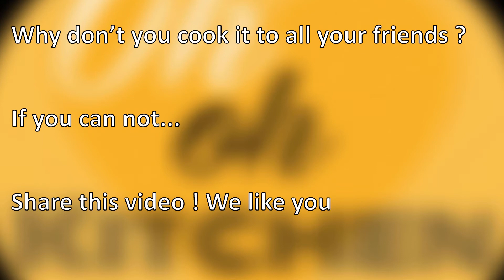The best cocoa zebra layered cake..mother that's good!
Two souls ... same heart. Cook this recipe..Thanks for the like. We like you !

Recommended link:
• AMORE PIZZERIA @amorepizzerialb

Ingredients:
Eggs 4
Sugar 7 oz / 200 g
Milk 5,3 fl oz / 150 ml
Corn oil 5,3 fl oz / 150 ml
Flour 10,5 oz / 300 g ( gradually pour 3,5 oz /100 g x 3 times)
Vanilla yeast for desserts 1 sachet
Cocoa 0,7 oz /  20 g

Bake 356 F/180° - 35 minutes

Method:
In a bowl, beat the eggs. Add sugar, milk, oil, flour little by little and baking powder. Divide the dough into two parts, in one of them add the cocoa. Oil and flour a 10.2 inches/ 26 cm pan and proceed as follows: put a spoonful of cocoa mixture in the center of the pan. Then always in the center, put a spoonful of white mixture, (alternate like this, cocoa mixture, white mixture) until all the ingredients are used up. With a stick or toothpick, have fun making drawings. Put in a preheated oven at 356 F/180 ° static or
338 F/170 ° fan for 35 minutes.